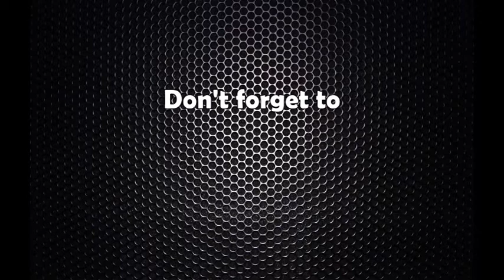नेपाली कांग्रेस नाम टुंगो लगायो